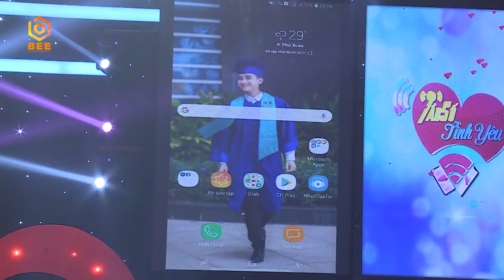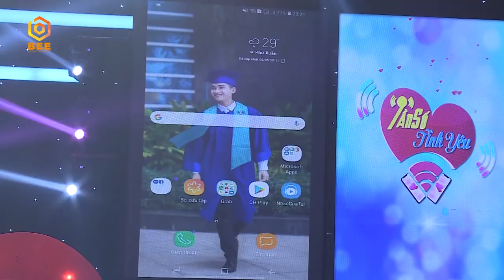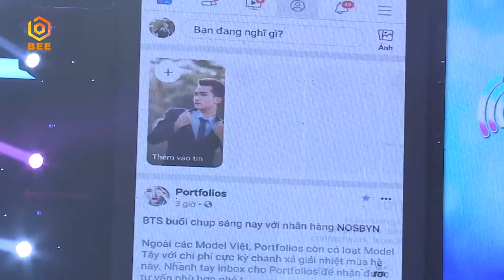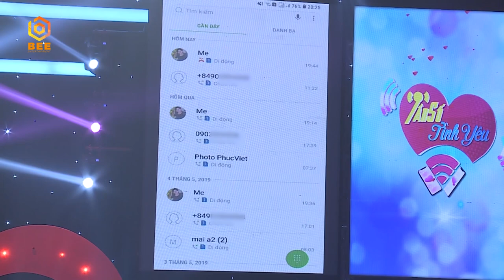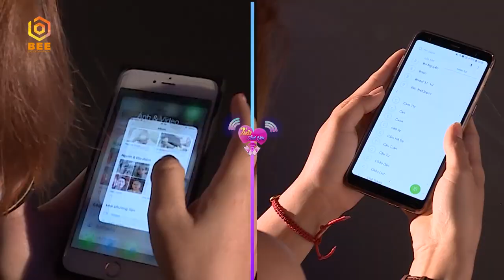Chàng nam vương có thành tích khủng, kiêm giảng viên đẹp trai khiến bao em "rung rinh" ngay khi gặp